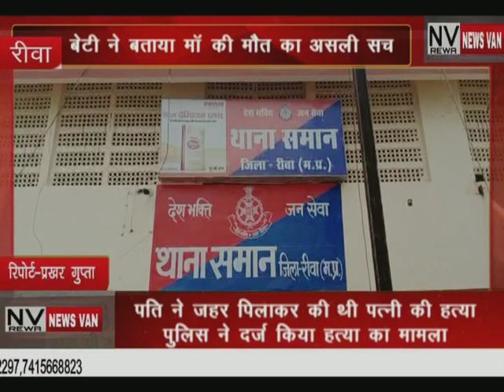NEWS VAN REWA BULLETIN 17-FEB-2021